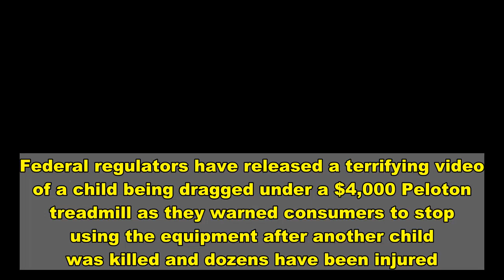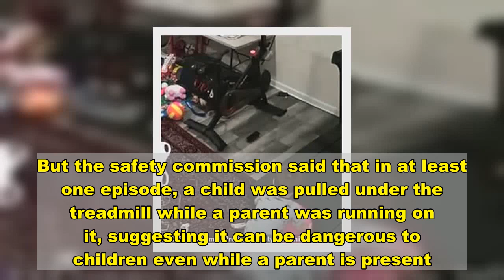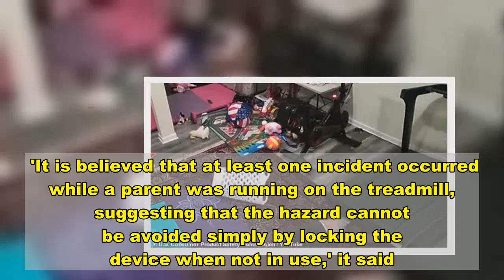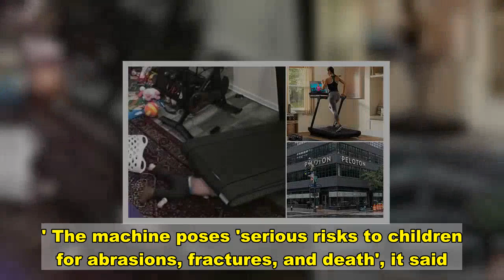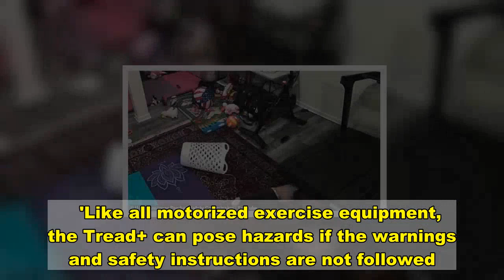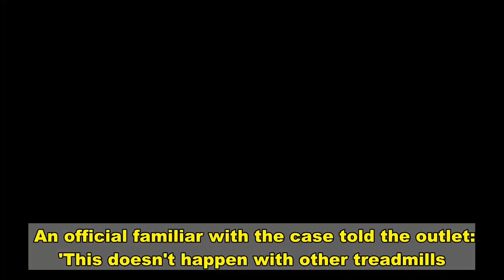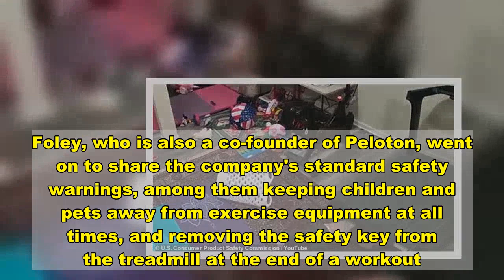Video shows child being dragged under a $4K Peloton treadmill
Federal regulators have released a terrifying video of a child being dragged under a $4,000 Peloton treadmill as they warned consumers to stop using the equipment after another child was killed and dozens have been injured..The footage was released Saturday by the US Consumer Product Safety Commission (CPSC) as part of an urgent warning to consumers about the dangers of the popular home fitness equipment. The CPSC said it has so far learned of 39 incidents involving small children and a pet being injured beneath the Peloton Tread+ machines, including the death of one child. Despite the safety concerns, Peloton is fighting a federal safety recall and has allegedly delayed an investigation into the potential safety problems. Peloton Tread+, the machine referred to by the regulator, is only available in the US. Another newer machine, called Peloton Tread, has been on sale in the UK since December 26 last year, according to the company's website. In a news release it said the warning from the safety commission was 'inaccurate and misleading' and that there's no reason to stop using the treadmill as long as children and pets are kept away from it at all times, it is turned off when not in use, and a safety key is removed.But the safety commission said that in at least one episode, a child was pulled under the treadmill while a parent was running on it, suggesting it can be dangerous to children even while a parent is present.If adults want to keep using the treadmill, the commission said, they should use it only in a locked room so children and pets can't come near it. When not in use, the treadmill should be unplugged and the safety key taken out and hidden away. The commission also said to keep exercise balls and other objects away from it, because those have been pulled under the treadmill, too.  In the harrowing video, a little girl is seen walking on the treadmill which is turned on.A little boy then walks behind the exercise machine and picks up a big pink ball. .This appears to cause the treadmill to stop moving as the boy's arms lift the machine slightly off the ground.The little girl gets off the treadmill and dashes off out of view, while the boy appears to be stuck. The treadmill moves again, slowly at first as it appears the boy is trying to resist it moving and pulling him further under the equipment.   Share this article   Share   At this point, the power of the machine appears to cause the little boy to shake and suddenly the treadmill resumes a faster speed, dragging the boy further underneath to his head.He continues to be pulled under more and more until only his legs are sticking out as he appears to thrash his legs in an attempt to free himself.The boy manages to pull himself back out from underneath the treadmill which continues to move and he is seen walking out of view away from the machine.Safety regulators warned people with kids and pets Saturday to immediately stop using a treadmill made by Peloton after one child died and o